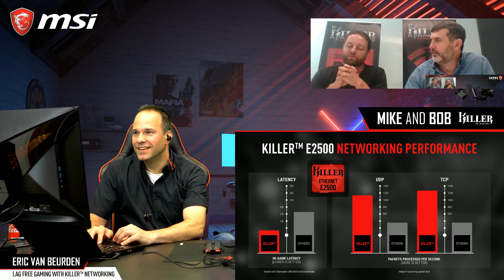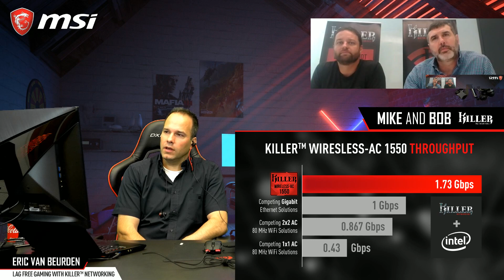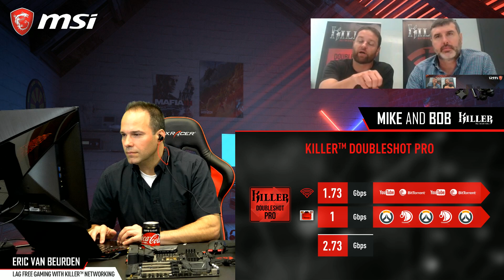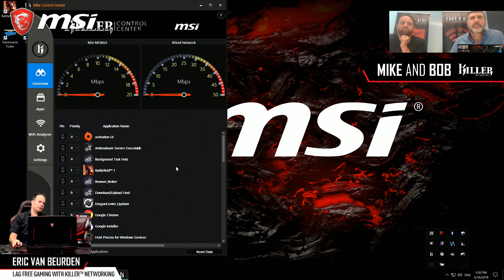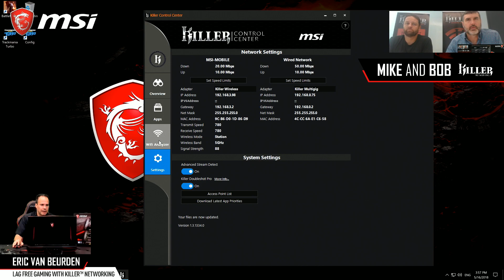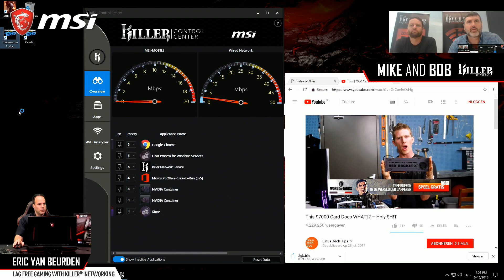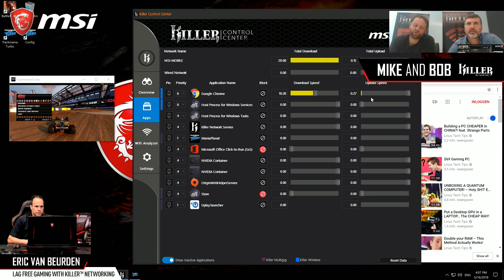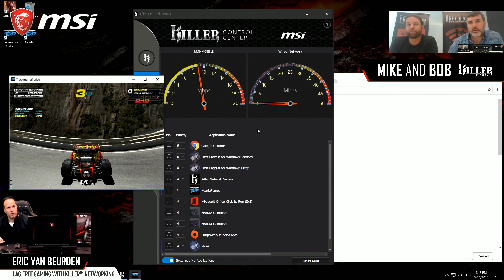Lag free gaming with Killer Networking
Mike & Bob from Killer Networking will be joining our livestream to answer all your questions about lag free online gaming. And we have a nice giveway!